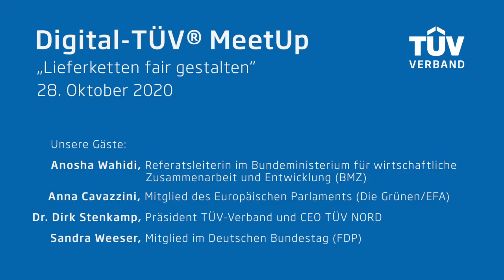TÜV® MeetUp: Lieferkettengesetz fair gestalten – der komplette Mitschnitt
Bei diesem Digital-TÜV® MeetUp sprachen wir am 28. Oktober 2020 über den aktuellen Stand des Gesetzesentwurfs zum Lieferkettengesetz auf europäischer und deutscher Ebene.

Unsere Gäste waren:
- Anna Cavazzini, Mitglied des Europäischen Parlaments (Die Grünen/EFA)
- Dr. Dirk Stenkamp, Präsident TÜV-Verband und CEO TÜV NORD
- Anosha Wahidi, Referatsleiterin im Bundesministerium für wirtschaftliche Zusammenarbeit und Entwicklung (BMZ)
- Sandra Weeser, Mitglied im Deutschen Bundestag (FDP)